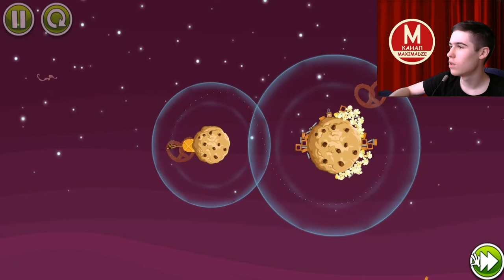Angry Birds Space №4 - Utopia